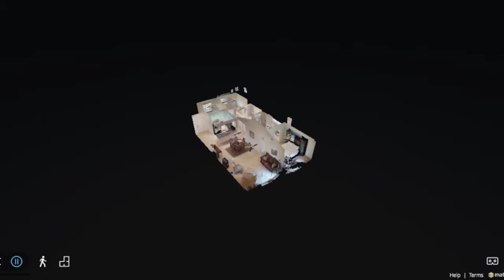1107 Winding Pines Cir Unit 201, Cape Coral, FL 33909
Real Estate for Sale - 1107 Winding Pines Cir Unit 201, Cape Coral, FL 33909